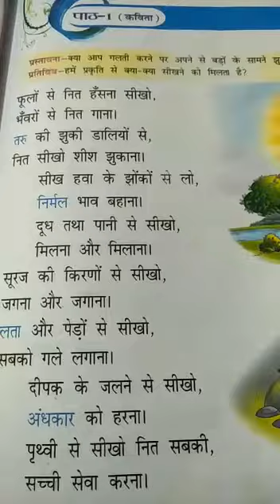2nd class hindi chapter 1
कविता  हरजिंदर मैम